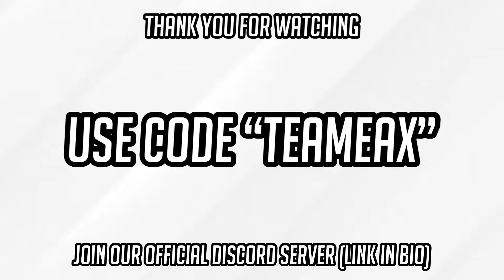Most INSANE Rocket League Shots EVER!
Rocket league sideswipe | Rocket league monage|

 This is the beat rocket league montage you will ever see! Welcome our new member Quasi to the team!
Song:
Never Left- Lil tecca

•Socials•
Socials:

•Support Us•
Support Us-

(Currently Searching. Email if you are interested)

•About Team Eax•

Team Eax is a Semi-professional gaming team  Growing fast. Our team is currently at 100 followers on Instagram, 150 followers on Twitter, Unavailable on twitch.

Team Eax is currently recruiting! How to join?
1. Use Feareax and Eaxrc for Fortnite and Eaxcod for Call of Duty
4. Inform the team that you are grinding
(You can do this by Direct messaging us on either Instagram or Twitter, use the grinders section of our discord server, post it in your story, or comment on our posts)
•Support our members for a better chance to get in, on all social media platforms!

Are you interested in joining Team Eax?
Requirements as a:
📸Content creator- As a content creator, you most post videos on YouTube and not just montages. ( Montages posted to youtube do not qualify you as a Content Creator in the eyes of Team Eax)
🎮Competitive player- As a Comp player you must send proof of placement from your last or best tournament.
*All grinders and members must be mature and will to play with other members/ Partake in videos*
•Games•
Games:
Fortnite Battle Royale
Call Of Duty (Postponed)

THE MUSIC/BEAT USED IN THIS VIDEO/MONTAGE IS NOT OWNED BY TEAM EAX OR THE EDITOR. ALL CREDIT HAS BEEN GIVEN TO THE RIGHTFUL/ORIGINAL OWNER.
•Info•
This video was created and EDITED by aka.coma (Ku ii)
This thumbnail was designed by aka.coma (Ku.ii)

Team Eax Members

Other members are featured in CHANNELS